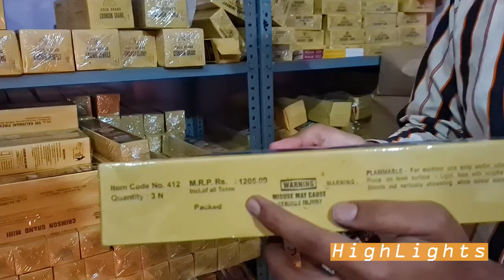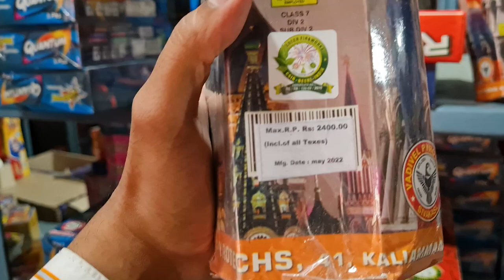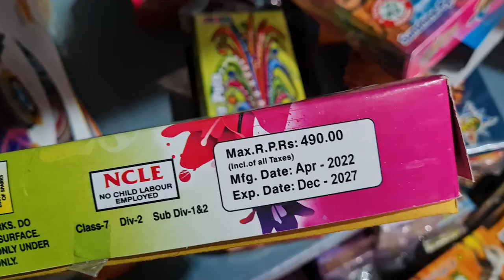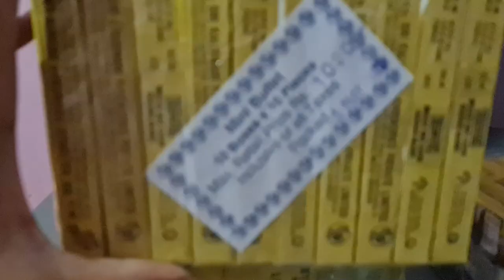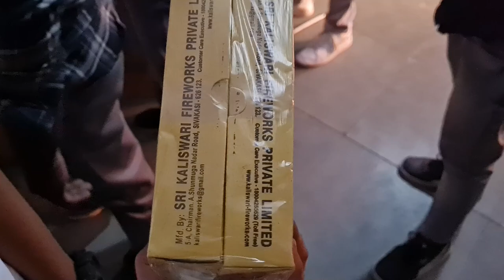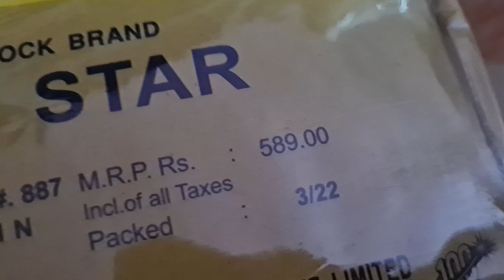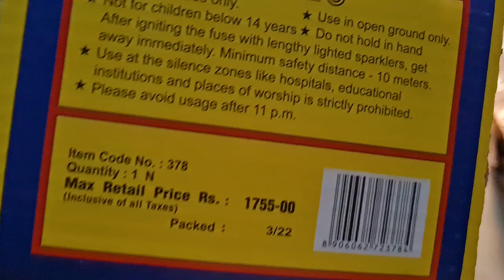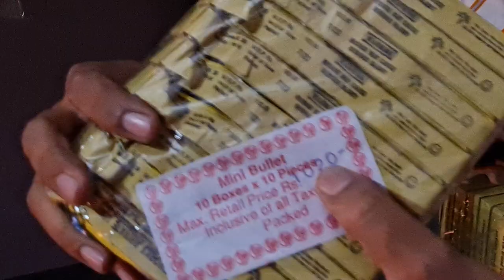Cheapest Fire Crackers || Saharanpur Patakhe Factory || 70/80 % Discount .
Itne Saste Fire Crackers  || Saharanpur Patakhe Factory || 70/80 % Discount .
Diwali Patakhe
Location- Saharanpur Subhas Fire Crackers.  near manak mau